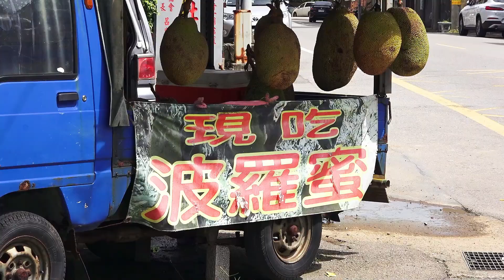30 kg Jackfruit and Durian cut open /榴蓮與菠蘿蜜的切割技巧 - Taiwan street fruits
Durian - This unusual and exotic fruit is perfect for desserts, but beware of the smell!
 Durian is a fruit of a very special smell to put it lightly. People's opinions on the subject of durian, are usually split: some people cringe and literally can't stand it with a passion.